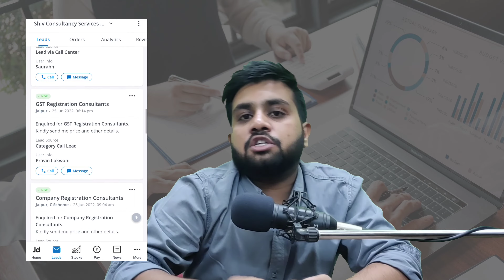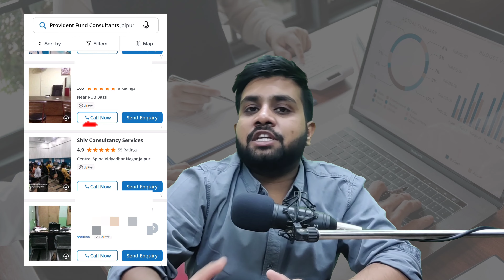justdial / JD guaranteed leads program review / package | should you buy or not ?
Books you should read in your 20s, 30s & 40s :

1.The psychology of money
2. The power of your subconscious mind
3.Think & grow rich
4.Atomic habits

Justdial approach businesses to sell it's programs, So we purchased two of them and here is our experience of both the program, check the video and share it with those who want to start a business and already doing a business so it will help them.